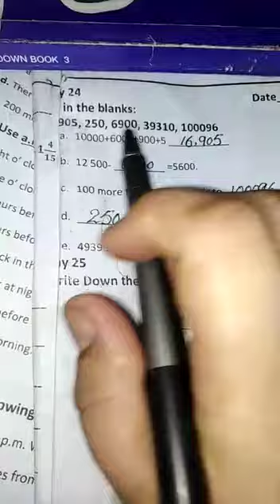Class 4 | count down | day 24